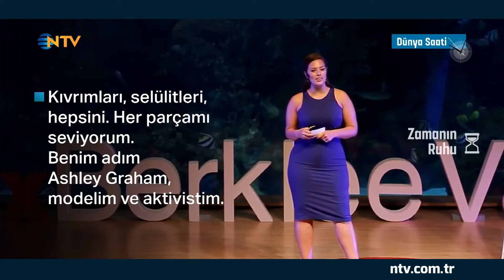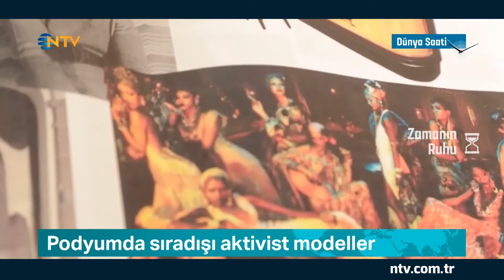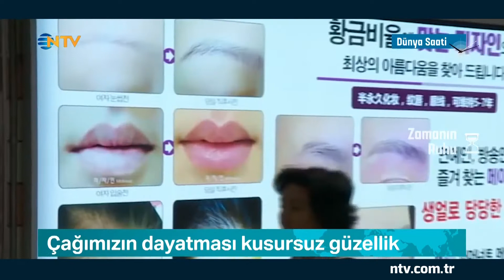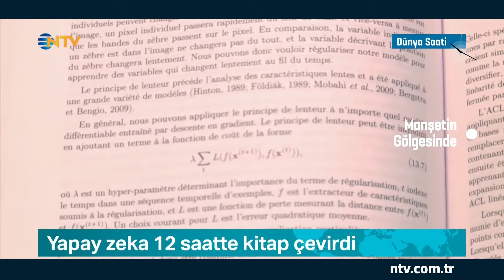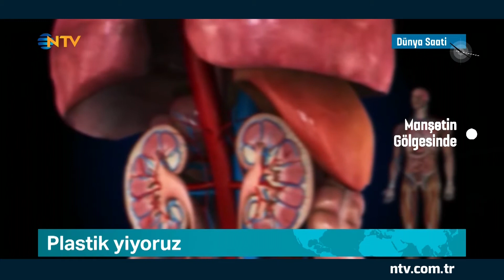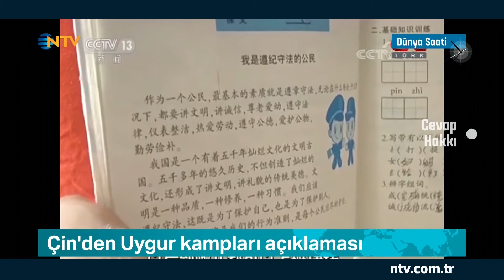Dünya Saati 24 Ekim 2018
Ahmet Yeşiltepe’nin sunduğu “Dünya Saati” bu hafta da zengin içerikle ekrana geliyor.
Bu haftanın ana haber dosyası “Çağımızın Hezeyanı; Kusursuz Güzellik”
Dünyada değişen güzellik algısı, modacıların buna ayak uydurma gayreti, yeni kozmetik ürünler ve bunların teşhiri için seçilen yeni nesil modeller, bu haftaki programın ana haber dosyasında ele alınıyor.
“Drone”lar dünyayı ele geçiriyor
Dergi mantığıyla tasarlanan programın diğer araştırma dosyaları ise; Sporda zirveye çıkıp düşenler; Kaybedenler Kulübü, Drone, yani İHA’lar çağı ve Irak’ın işgalinin yıldönümünde “Yeni Irak” başlığını taşıyor.
Drone, yani İnsansız Hava Araçları artık hayatımızın her aşamasında karşımıza çıkıyor. “Drone ile ilişkimiz nasıl bir boyut kazanıyor?”, “Drone Çağı bizi nasıl bir dünyaya götürüyor?” Bu soruların yanıtları “Dünya Saati”nde olacak.
Dünya Saati, 24 Ekim Çarşamba 22.00’de NTV’de.